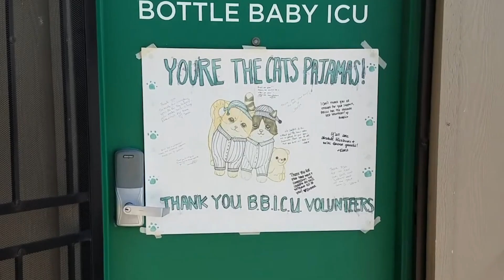Inside Arizona Humane Society's Bottle Baby Intensive Care Unit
It’s kitten season in the Valley, and it means a steady flow of teeny, tiny babies being dropped off at the Arizona Humane Society.